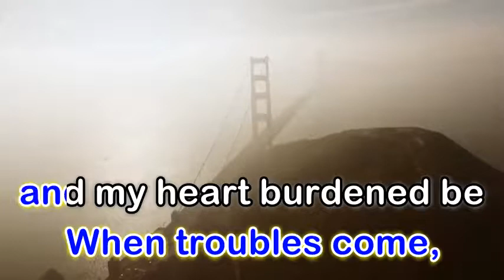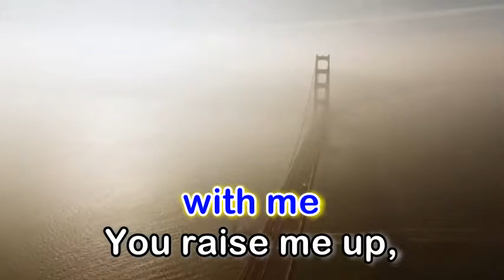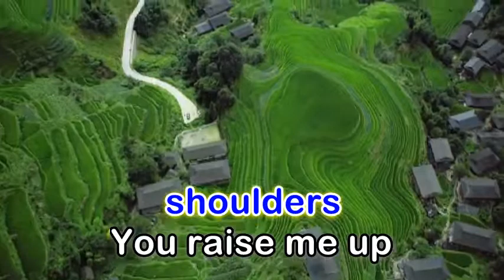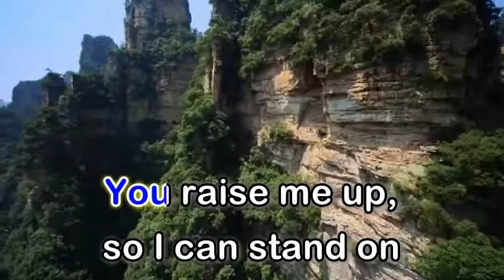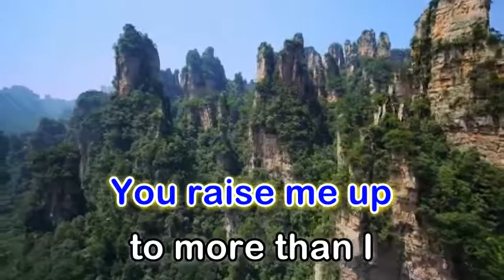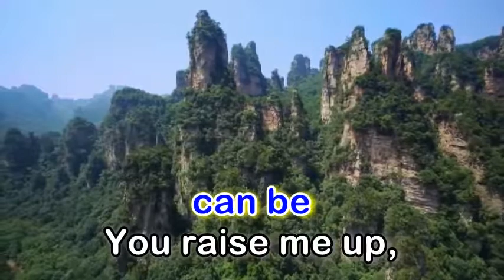You Raise Me Up - Westlife (Karaoke Version)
Artist: Westlife
Album: Face to Face
Released: 2005
Genre: Pop

"You Raise Me Up" is a song originally composed by the Norwegian-Irish duo Secret Garden. The music was written by Secret Garden's Rolf Løvland, and the lyrics by Brendan Graham. After the song was performed early in 2002 by the Secret Garden and their invited lead singer, Brian Kennedy, the song only became a minor UK hit. The song has been recorded by more than a hundred other artists including American songwriter Josh Groban in 2003 and Irish boy band Westlife in 2005 whose versions were hits in their countries. Welsh singer Aled Jones recorded a successful cover in 2004, all-female Irish ensemble Celtic Woman in 2004 as well enjoying massive world-wide success with it in 2005.